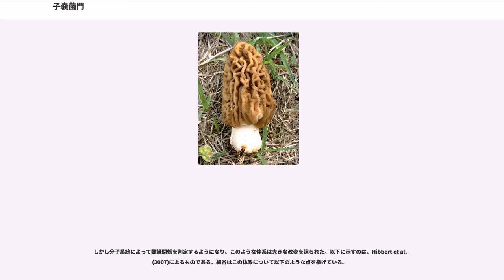子嚢菌門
子嚢菌門（しのうきんもん）は、菌界に属する分類群の一つであり、担子菌門と並ぶ高等菌類である。減数分裂によって生じる胞子を袋（子嚢）の中に作るのを特徴とする。

子嚢菌門は菌界の中の分類群で、微小な子嚢（しのう）を形成しその中に減数分裂によって胞子を作るのを特徴とする。担子菌門 とともに真菌類中の大きな部分（70パーセント程度）を占める。例として、酵母（出芽酵母、分裂酵母）、カビ（アオカビ、コウジカビ、アカパンカビ）や、一部のキノコ（アミガサタケ、トリュフ）がある。

構造の単純なものは酵母のような単細胞生物から、糸状菌まで、子実体を全く形成しないものから複雑な構造の子実体を作るものまで、その形態は多種多様である。子実体としてはかなり大柄なキノコを作る例もあるが、大部分のものは、ごく小型の子実体を形成する、目立たないものである。それらは往々に微小菌類と言われる。

藻類との共生体を形成して地衣類となる菌類も大部分がここに含まれる。

多くのものでアナモルフが発達し、無性胞子として分生子形成を行う。無性生殖だけで繁殖する、いわゆるアナモルフ菌（不完全菌）類も大部分がここに含まれると考えられる。アオカビやコウジカビなど、むしろ不完全菌の姿の方がなじみのあるメンバーも多い。

出芽酵母やコウジカビなどは発酵関係で多くの利用がある。またうどんこ病菌やタフリナ（天狗巣病菌）をはじめ多数の植物病原菌を含む。ヒトの病気の原因になるものとして、白癬菌（水虫）、膣炎や皮膚炎の原因となるカンジダ、アスペルギルス症を起こすコウジカビ属菌などがある。カリニ肺炎の病原体"Pneumocystis carinii" は従来カリニ原虫と呼ばれてきたが、現在では子嚢菌に近いことが明らかになっている。

分子時計によると、子嚢菌は先カンブリア時代の5億年前から6億年前に生まれた。

子嚢菌類の栄養体は、多くのものがよく発達した菌糸体を形成する。菌糸体を構成する菌糸には規則的に隔壁があり、多細胞体となっている。しかし、隔壁の中央には隔壁孔という穴が開いており、これを通じて細胞質や細胞器官が移動することが出来、また核もこれを通過して移動することがある。従って、その菌糸体は実質的には多核体である。なお、担子菌に見られるような隔壁孔の周囲の構造はこの類にはない。

一部のものは単細胞状態で増殖し、酵母の形を取る。その場合の増殖は分裂や出芽による。またラブールベニア類は菌糸を発達させず、宿主である昆虫の体表面に立ち上がる個別の菌体だけからなる。

子嚢菌は無性世代（不完全世代＝アナモルフ）と有性世代（完全世代＝テレオモルフ）を持つものが多い。

不完全世代は半数体で、これが栄養体にあたる。菌糸を形成するものではこの状態で菌糸体を発達させ、酵母状のものではこの状態で増殖する。時に核に突然変異を生じたり他の株と癒合することで同一菌体内に遺伝的に異なる核が存在することがあり、これを異核共存体という。なお、このようなものでは菌糸体の内部で減数分裂や核の融合が行われ、見かけ上では有性生殖の形を取らないままに実質的に有性生殖と同等の現象を起こす例が知られ、これを疑似有性生殖という。

不完全世代はまた無性胞子（分生子）を作って繁殖するものが多く（特に不完全菌類はこれだけで繁殖する）、また植物病原菌などで多種類の無性胞子を作って複雑な生活環を営むものもある。

有性生殖は酵母では細胞の接合によって行われる。菌糸体を発達させるものでも菌糸の接合を行うものもあるが、生殖器官を形成するものもある。雌性生殖器として造嚢器を形成するものもある。これは多核の細胞がコイル状に蒔いたもので、先端には糸状の受精毛を持つ場合もある。雄性生殖器としては細長い糸状の造精器を形成するもの、発芽力がない小型の胞子といった姿の不動精子を作るもの、あるいは分生子としての機能も有する小分生子を作るものなどがある。これらが接合して完全世代となり、子実体や子嚢を作る。

交配の様式としては同一株では接合できない自家不和合性のものと自株内で接合が可能な自家和合性のものがある。前者では単一の子嚢胞子から発芽した菌糸同士では接合は行わないのが当然であるが、例外がある。後述のように子嚢胞子は減数分裂によって作られ、その後に体細胞分裂を1回して8個の胞子が形成される。ところが "Neurospora tetrasperma" や "Podospora anserina" などでは胞子は4個しか形成されず、個々の胞子には2個の核が含まれる。そのためこれ...